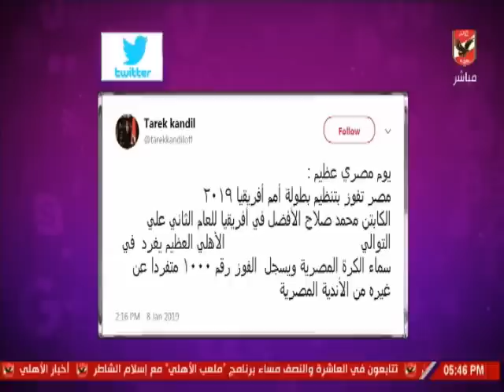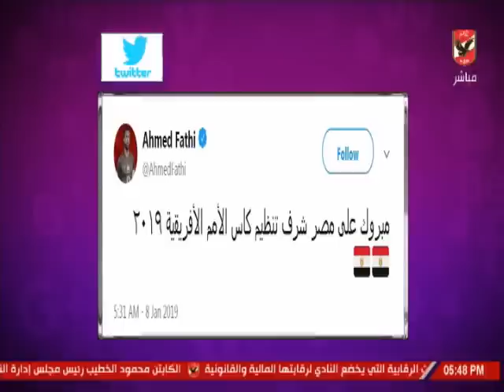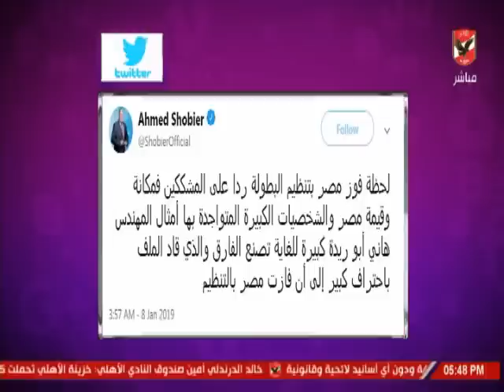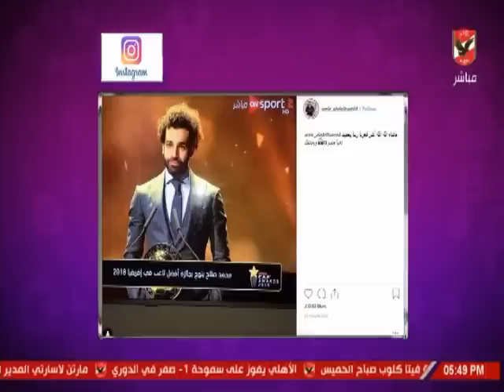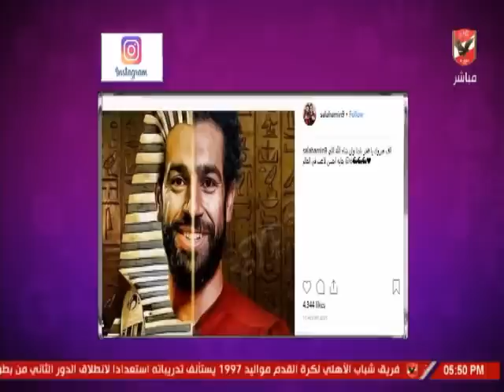شيما صابر تستعرض ردود افعال السوشيال ميديا عن فوز الاهلى ولقب محمد صلاح وتنظيم بطولة افريقيا